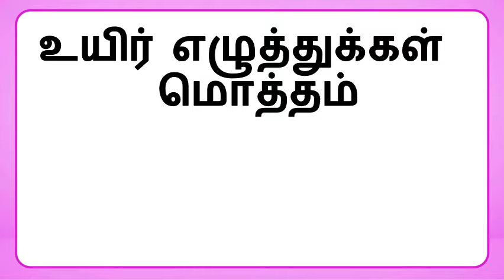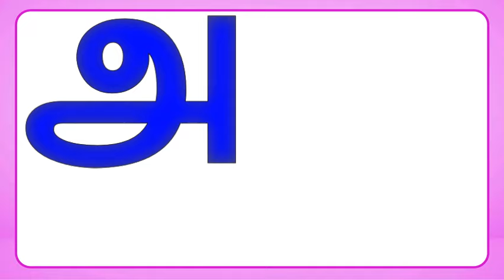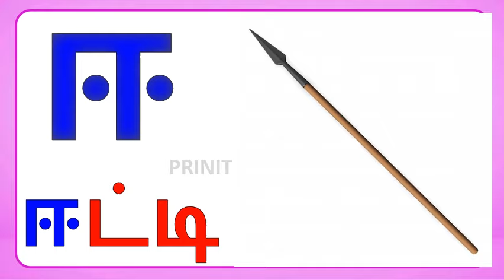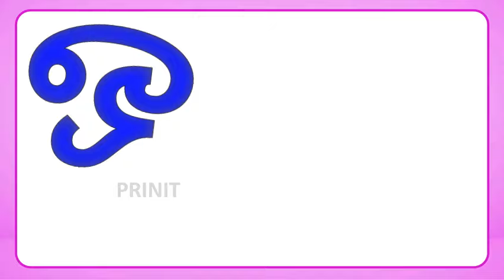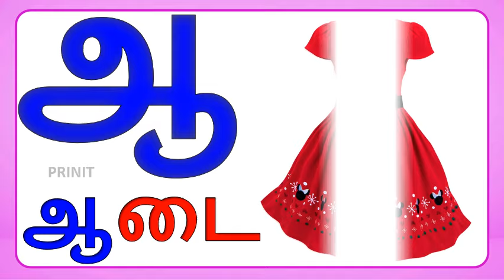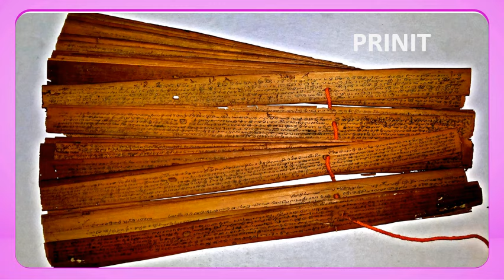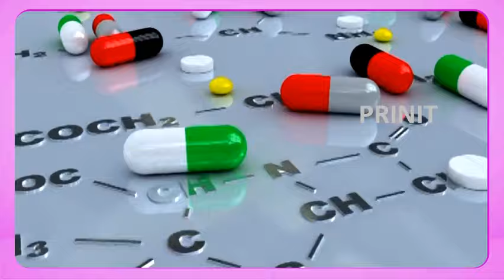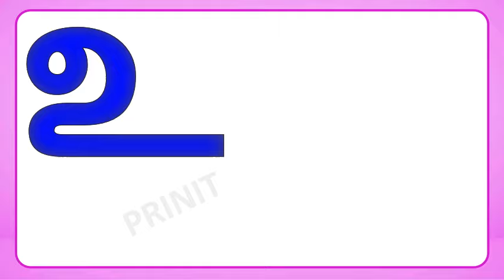தமிழ் எழுத்துக்கள்/ உயிர் எழுத்துக்கள் /அரிச்சுவடி/Tamil Alphabets Vowels Arichuvadi/அம்மா ஆடு இலை